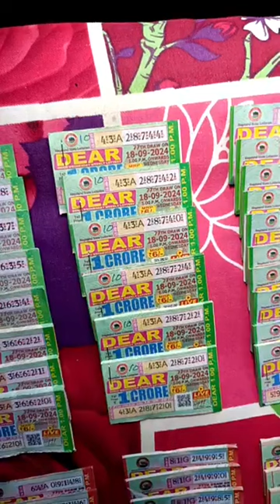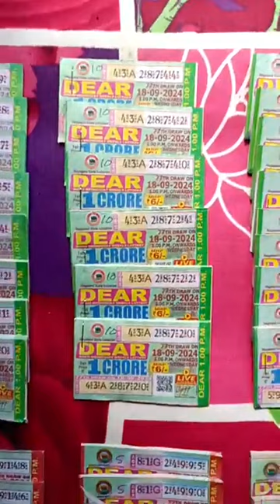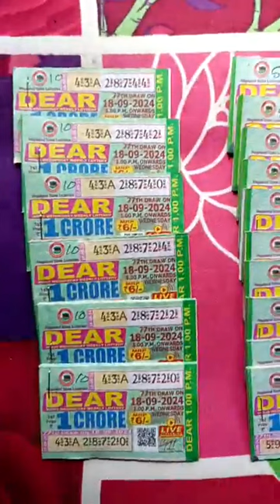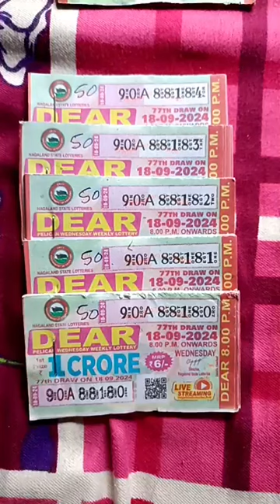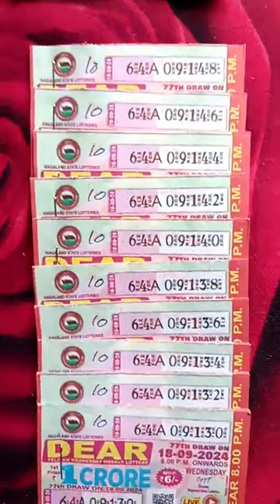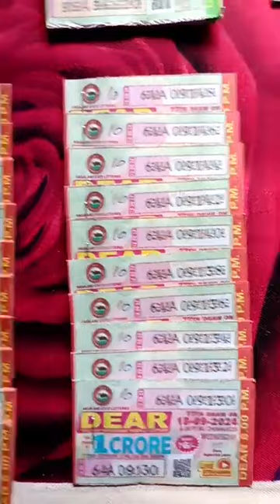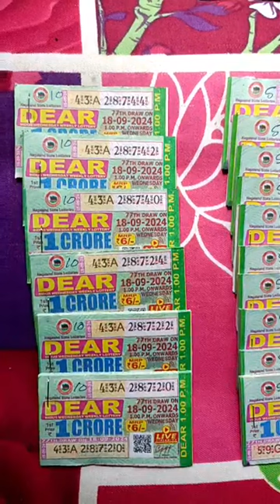today my lottery stock 18/09/2024